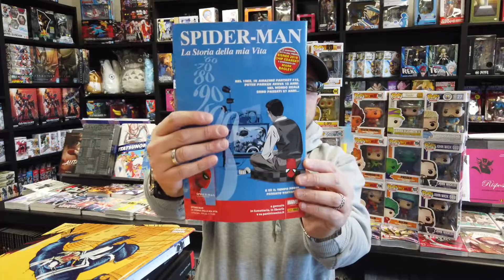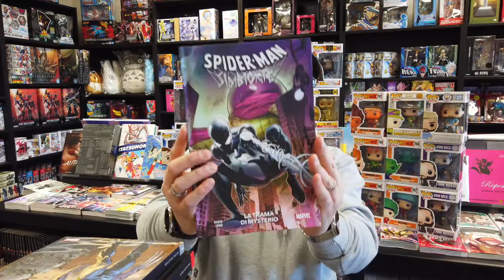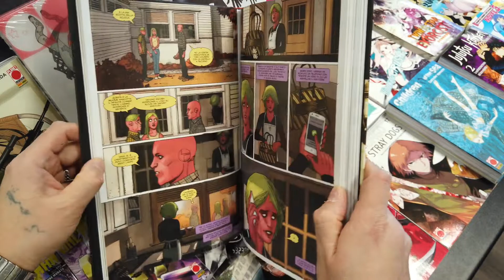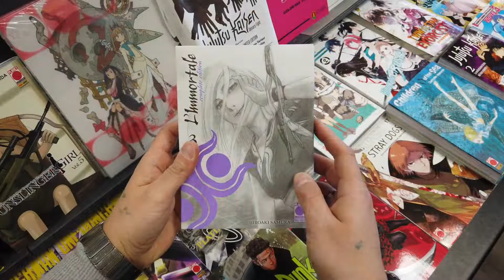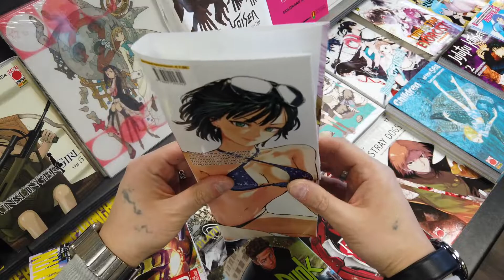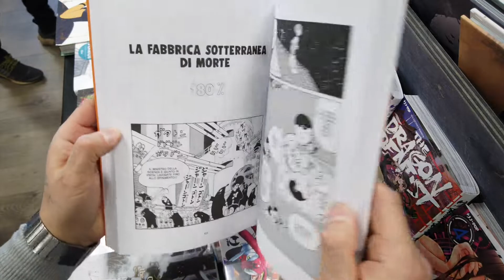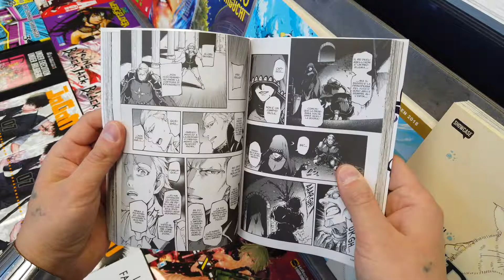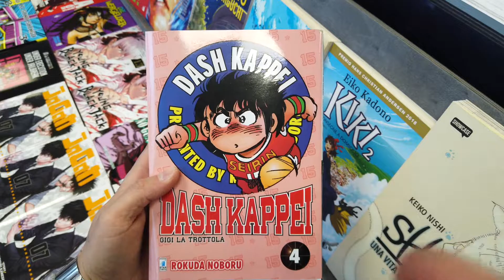Consigli per gli acquisti! Comics e Manga con un pizzico di Funko Pop! Ricetta perfetta!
Nuovo video di consigli per gli acquisti!!! Bentrovati amici della Non Solo Libri, eccovi un nuovo mix di consigli fumettosi e gadgettosi per farvi venire l'acquolina in bocca! Vi Aspettiamo online ed in negozio!!!
Buona visione!

Girato con DJI Osmo Pocket